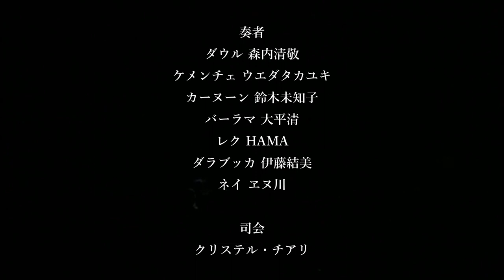トルコ民謡ウスクダラ Uskudara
🇹🇷🇯🇵トルコ建国100周年前年祭DÜMTEK公演にて演奏されたトルコの代表的な民謡ウスクダラです。

トルコ楽器奏者
ダヴル/森内 清敬、ケメンチェ/ウエダ タカユキ
サズ/大平 清、レク/HAMA、ネイ/ヱヌ川
カヌーン/鈴木 未知子、ダルブッカ/伊藤 結美

司会
クリステル・チアリ

主催：OTANTIK BUNKA
協賛：中央ユーラシアの雑貨とアートの店 Tulpar
　　　ウズベク雑貨店 kinuya
　　　輸入食品店 アゼルバイジャンの食卓
後援：文化庁AFF2
　　　駐日トルコ共和国大使館
　　　ユヌス・エムレインスティトゥート東京
　　　渋谷区

Kâtibim

■世界の民族楽器や珍しい楽器の演奏や笛の販売をしています。
コロナ以前はセッション会の主催などもやっていました。
ご依頼があればビギナー向けのレッスン・ワークショップなども行います。
 2020年TBSラジオ出演 2021年日本最大のモスクで演奏(文化庁AFF)、トルコのニュースに掲載 2022年ビートたけしさんの番組でちょろっと地上波デビュー

■ブログ
トウシロウの民族楽器blog

■笛の販売
アラブの笛ネイ（ナイ）